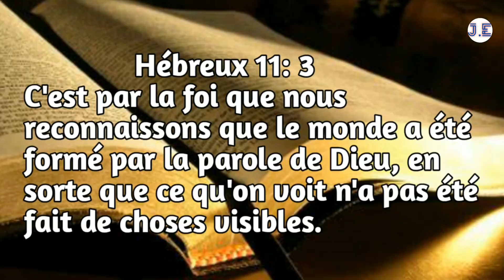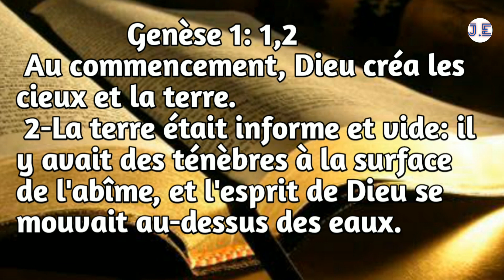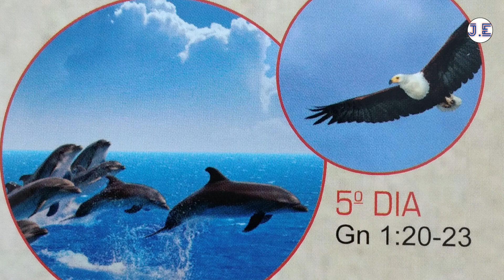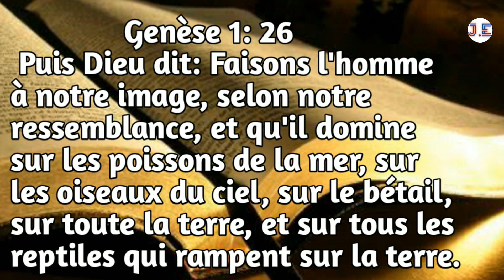La création (Étude #2)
1Au commencement, Dieu créa les cieux et la terre. 2La terre était informe et vide: il y avait des ténèbres à la surface de l'abîme, et l'esprit de Dieu se mouvait au-dessus des eaux.

3Dieu dit: Que la lumière soit! Et la lumière fut. 4Dieu vit que la lumière était bonne; et Dieu sépara la lumière d'avec les ténèbres. 5Dieu appela la lumière jour, et il appela les ténèbres nuit. Ainsi, il y eut un soir, et il y eut un matin: ce fut le premier jour.

6Dieu dit: Qu'il y ait une étendue entre les eaux, et qu'elle sépare les eaux d'avec les eaux. 7Et Dieu fit l'étendue, et il sépara les eaux qui sont au-dessous de l'étendue d'avec les eaux qui sont au-dessus de l'étendue. Et cela fut ainsi. 8Dieu appela l'étendue ciel. Ainsi, il y eut un soir, et il y eut un matin: ce fut le second jour.

9Dieu dit: Que les eaux qui sont au-dessous du ciel se rassemblent en un seul lieu, et que le sec paraisse. Et cela fut ainsi. 10Dieu appela le sec terre, et il appela l'amas des eaux mers. Dieu vit que cela était bon. 11Puis Dieu dit: Que la terre produise de la verdure, de l'herbe portant de la semence, des arbres fruitiers donnant du fruit selon leur espèce et ayant en eux leur semence sur la terre. Et cela fut ainsi. 12La terre produisit de la verdure, de l'herbe portant de la semence selon son espèce, et des arbres donnant du fruit et ayant en eux leur semence selon leur espèce. Dieu vit que cela était bon. 13Ainsi, il y eut un soir, et il y eut un matin: ce fut le troisième jour.

14Dieu dit: Qu'il y ait des luminaires dans l'étendue du ciel, pour séparer le jour d'avec la nuit; que ce soient des signes pour marquer les époques, les jours et les années; 15et qu'ils servent de luminaires dans l'étendue du ciel, pour éclairer la terre. Et cela fut ainsi. 16Dieu fit les deux grands luminaires, le plus grand luminaire pour présider au jour, et le plus petit luminaire pour présider à la nuit; il fit aussi les étoiles. 17Dieu les plaça dans l'étendue du ciel, pour éclairer la terre, 18pour présider au jour et à la nuit, et pour séparer la lumière d'avec les ténèbres. Dieu vit que cela était bon. 19Ainsi, il y eut un soir, et il y eut un matin: ce fut le quatrième jour.